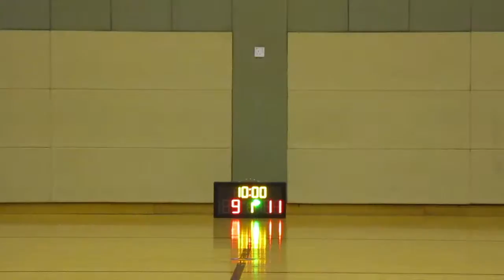STARLEAGUE NTS S5 20170312 LEGEND vs 復興 q1